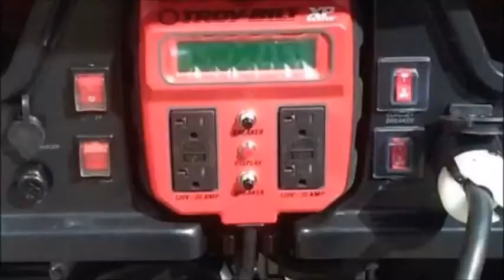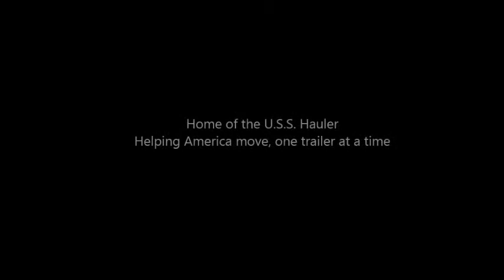American Build Custom Trailers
Solares Trailers